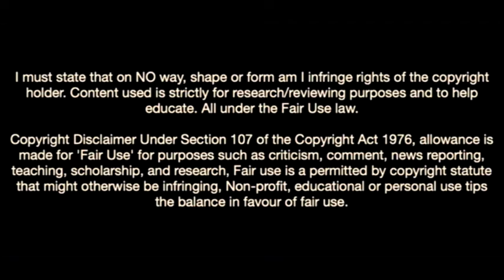Richard Odoh-The 16 Year Old Flying Goalkeeper In Nigeria